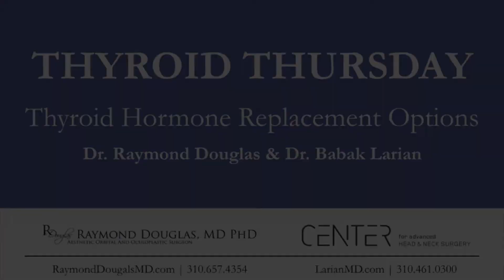THYROID THURSDAY - Thyroid Hormone Replacement Options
In our final Thyroid Thursday segment with Dr. Babak Larian, a world-renowned head & neck surgeon, he and Dr. Raymond Douglas discuss the different thyroid hormone replacement options.

The two surgeons discuss a variety of thyroid disease and Graves' disease topics, including:

-What are the different thyroid hormone replacement options?
-How do you best control thyroid hormone levels?
-How do you choose the best thyroid hormone replacement options for you?
-How do you test and manage the thyroid hormone replacement therapies?
-Do lifestyle changes, such as diet and exercise, affect your thyroid hormone levels?

For more information about thyroid disease or thyroid eye disease please contact our office! As the leading experts in their fields, Dr. Douglas and Dr. Larian both offer Skype consultations for out of town patients.

-CONTACT DR. DOUGLAS-

-CONTACT DR. LARIAN-